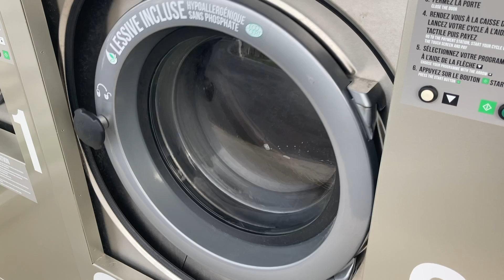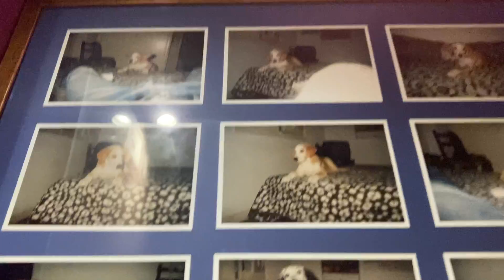PYRENEES to NORTHERN SPAIN | Vanlife through French Pyrenees, Hossegor, and San Sebastian.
Started our Pyrenees adventure with a soak in hot springs then a crazy ride in through ski runs leading us to some dreamy waterfall hikes. The Cascade D'Ars and Cirque de Gavarnie.
From the mountains we headed down to the Atlantic Coast, first stopping in Hossegor. It was a treat to be back near the coast with waves for a week. Spending our days at the beach surfing or running around the beautiful town.
We were showed around by our new friend Arnoud, surfing in Biarritz and the very begging of Basque. Lastly we were off to San Sebastian where we celebrated Matt's 28th birthday with an amazing tapa's crawl.